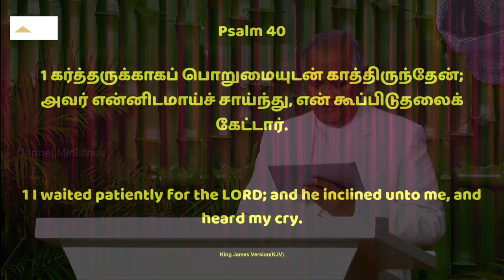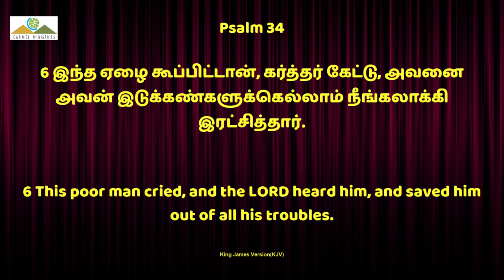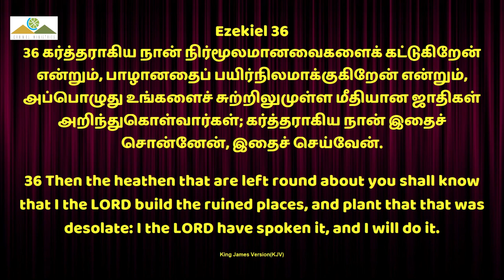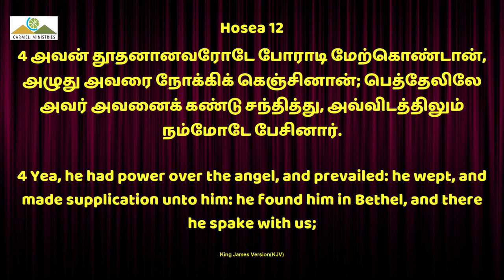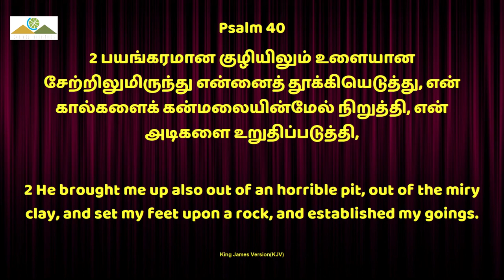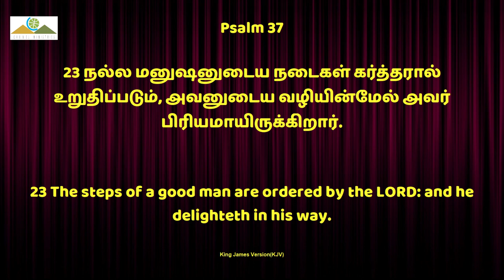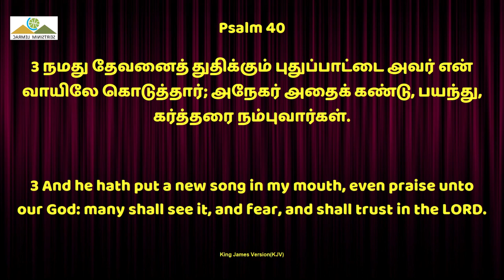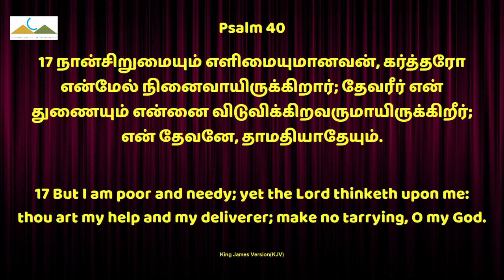உளையும் சேறுமான பயங்கர கோர படுகுழியிலிருந்து... | Msg | Tam | Pr Robert Simon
Out of a Horrible Pit Full of MUD and MIRE | உளையும் சேறுமான பயங்கர கோர படுகுழியிலிருந்து... | Ulaiyum Serumana Payangara Kora Padukuzhiyilirunthu |

Message Title / தேவ செய்தி தலைப்பு: Out of a Horrible Pit Full of MUD and MIRE | உளையும் சேறுமான பயங்கர கோர படுகுழியிலிருந்து... | Ulaiyum Serumana Payangara Kora Padukuzhiyilirunthu |

Out of a Horrible Pit Full of MUD and MIRE | உளையும் சேறுமான பயங்கர கோர படுகுழியிலிருந்து... | Ulaiyum Serumana Payangara Kora Padukuzhiyilirunthu | தமிழ் தேவ செய்தி | முனைவர் இராபர்ட் சைமன் | கர்மேல் ஊழியங்கள் | Tamil Message | Pr. Robert Simon | Carmel Ministries

Our Address:
Carmel Christian Assembly
103, Brickkiln Road,